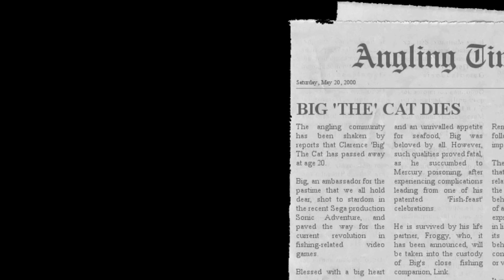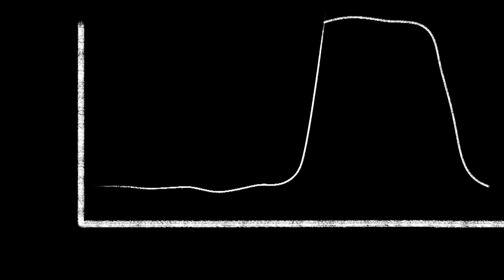Behind The Bytes #1 - Tails: Sonic's Shadow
Episode 1: The tragic yet redemptive tale of gaming's most overshadowed sidekicks: Miles 'Tails' Prower.

For a daily dose of scandal straight to your Twitter feed, take a gander at our Slander Feed™